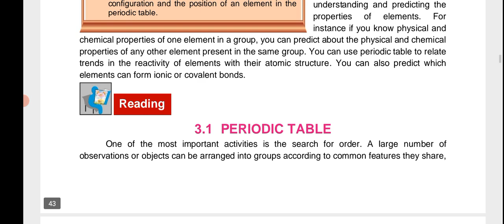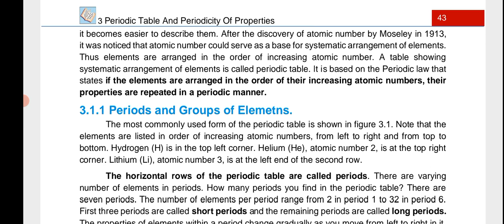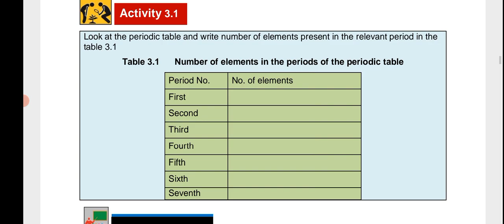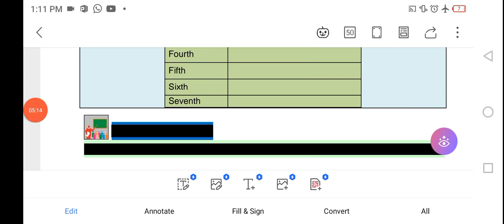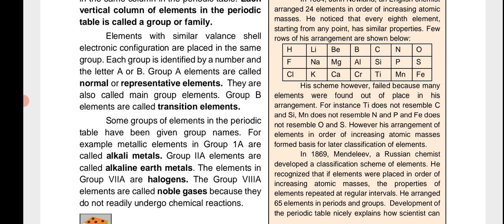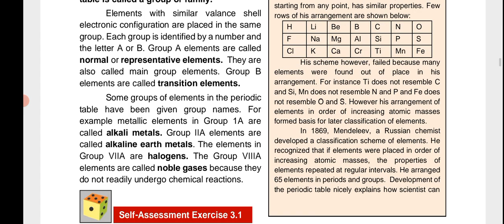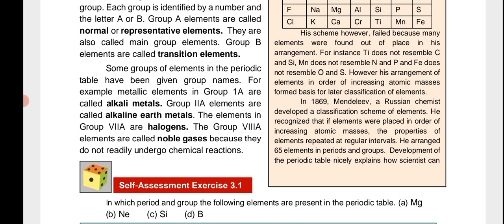Class 9 Chemistry // Chapter 3 Periodic Table // Periods and Groups